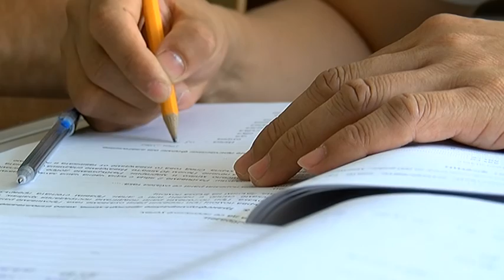XXXVIII МЕЖДУНАРОДЕН ЛЕТЕН СЕМИНАР ПО БЪЛГАРСКИ ЕЗИК И КУЛТУРА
Телевизионен репортаж на TV+